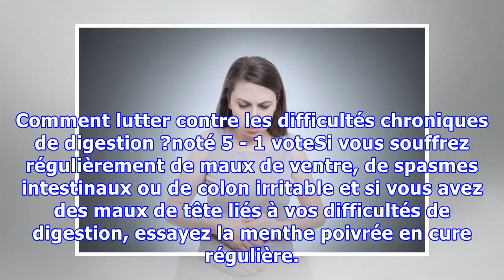Comment lutter contre les difficultés chroniques de digestion ?